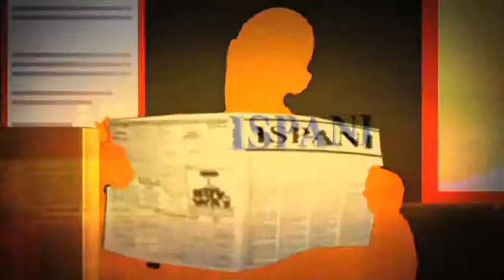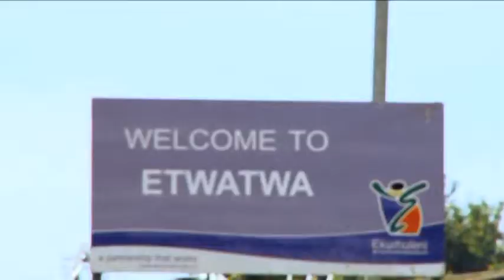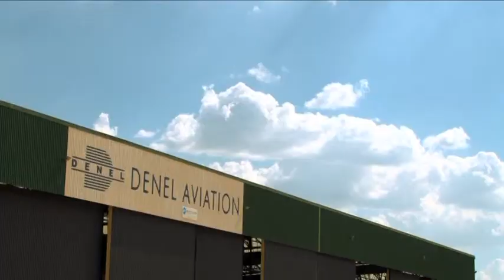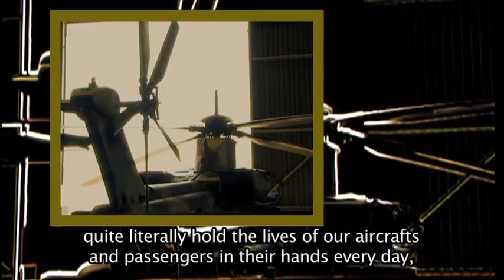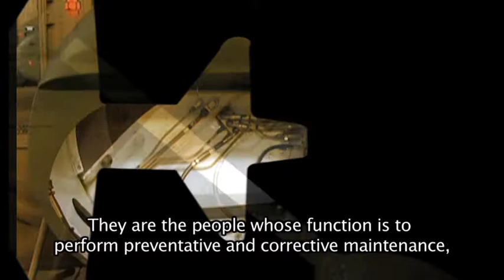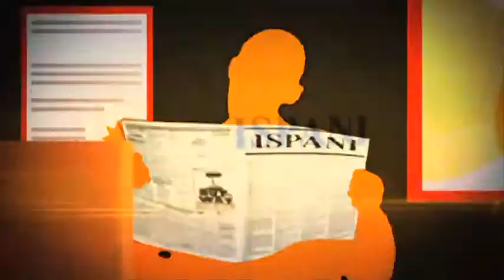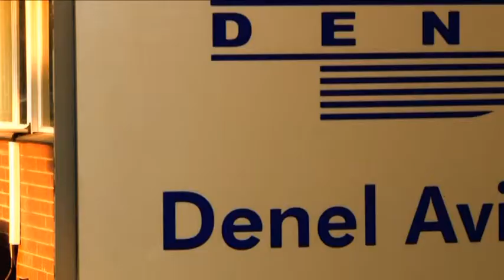Ispani - Episode13 - Avionic Technician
Aircraft maintenance mechanics, electricians and technicians, or Avionicians as they are known, quite literally hold the lives of our helicopter, commercial and air force pilots and passengers in their hands every day so responsibility are two vital attributes should you consider this as your future flight path...This is an industry that offers a little something for everyone's taste from degreed engineers to trade tested artisans there is a position for you in either commercial or military aircraft maintenance.
Following an Avionician trade will equip you to work as an aircraft mechanic, keeping craft in the air whether they are rotary, fixed wing or jet powered planes in the air safely.
 Avionicians have to have a broad and thorough understanding of an aircraft, and all its integrated systems, they are the BIG picture people, and their function is to perform preventative and corrective maintenance, including repairs, adjustments, testing and ultimately to certify it safe for flight. Aircraft Avionicians have skills in three trades, aircraft electrician, radiotrician and instrument mechanic.  They work in a more detailed way in their area of specialisation, repairing or installing equipment. After a 3-year apprenticeship, which includes experiential training, you will qualify as a tradesman if you are successful propeller head...This is all about keeping your craft in the sky and your head on the ground...is it a bird? Is it a plane? No... it's a ISpani Super Hustler Mbali Sibiya.